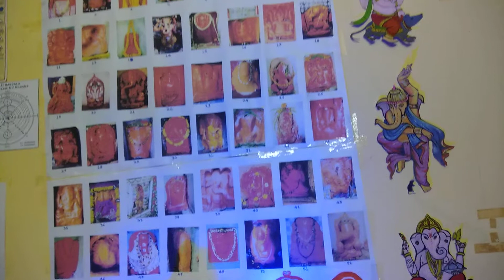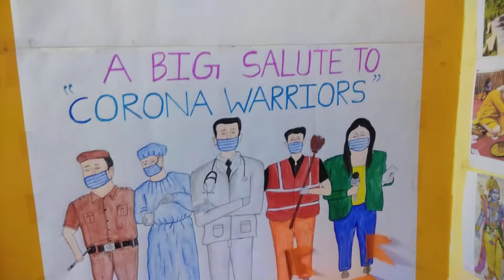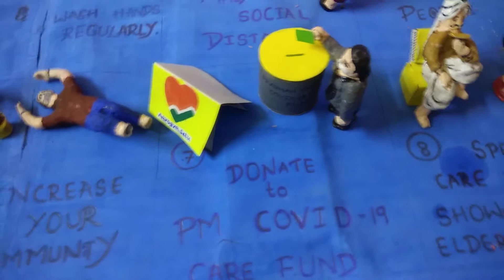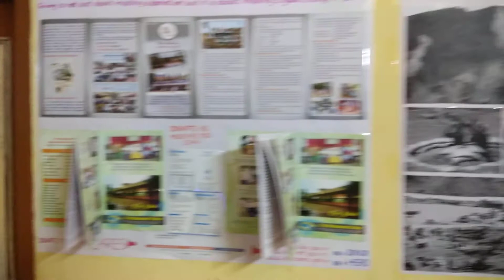Ecofriendly Home Bappa Decoration by Rajgolkar Family and Friends.....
Ganpatibappa Morya Mangalmurti Morya.

Ganpati Decoration Theme:  Boycott chinese products, Ram Mandir bhumipujan, Corona social awareness, plant trees-grow trees-save trees, Ashtavinayak and 56 Kashi Vinayak Darshan, Bharatmata ki jai-jai Jawan with bravery of our soldiers against china in Galwan Valley and Rafael fighter plane entry and a big salute to Corona Warriors.

Ganpati Decoration Description:  Our decoration is fully ecofriendly and it contains boycott chinese products based handmade coloured painting, handmade coloured painting showed a big salute to Corona Warriors, Ram Mandir bhumipujan stage with handmade shadu soil human statues, Corona social awareness theme based handmade shadu soil human statues, plant trees-grow trees-save trees theme based human statues made with cardboard papers and colours, Bharatmata ki jai-jai Jawan with bravery of our soldiers against china in Galwan Valley against china theme based handmade shadu soil human statues, Rafael fighter plane made with old newspapers, fevicol and colours with newspaper cuttings, print copies and drawings with written notes, maps and pamphlets are used for 56 Kashi Vinayak yatra and Ashtavinayak yatra and awareness on different social problems.  You can also see 2 girls are playing Fugdi dance and Bappa sitting on Mushaka with Tiranga in Bappa's hand which were made by us, real 4 trees, different human and animal statues made with shadu soil which were made by us and 1 temple were made with waste materials, different boards, etc.  Material used were shadu, soil, sand, cardboard papers, newspapers, colour papers, thick paper boxes, sticks, used clothes like bedsheets, saree etc., water, little stones, fevicol, colours, live trees, decorative cotton, pins keels etc.  We also used LED lightings, LED focuses, light and smaller motors, etc. for decoration to produce attractive look.  Ecofriendly Ganesha statue is a shadu soil statue.  Ganpati statue look is Lalbaugcha Raja and is very attractive looking.  Height of Ganesha statue is 1.5 feet.

Thank you very much for watching our Bappa's decoration video.